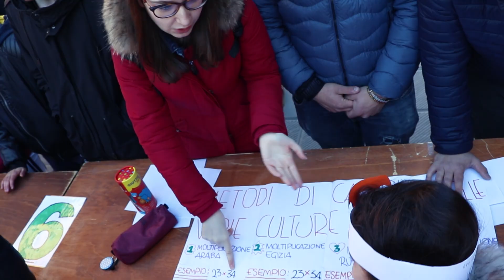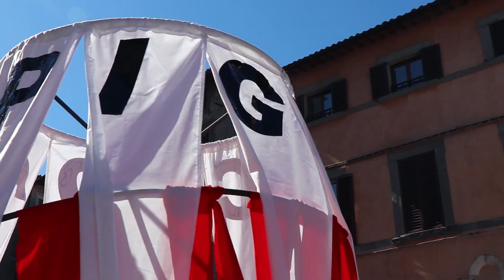Pigreco day 2019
Immagini dell'assemblea del liceo e da piazza del Popolo "Matematica sportivamente" con i bambini della Direzione Didattica e i ragazzi dello Jacopone e del Ciuffelli.

Riprese: Leonardo Dominici, Federico Ombelli
Montaggio: Federico Ombelli